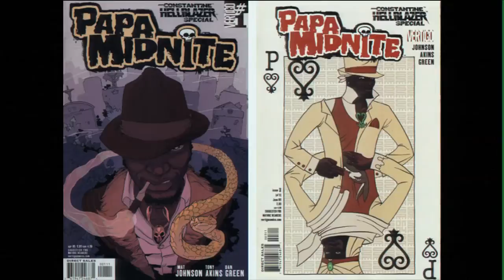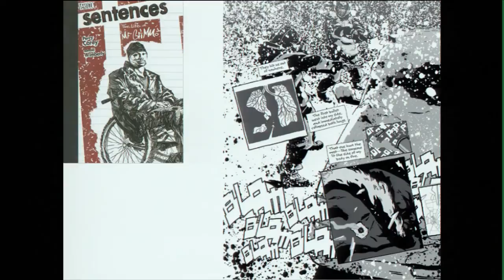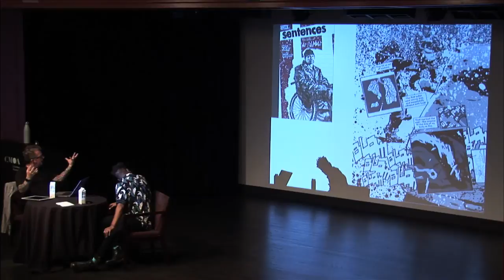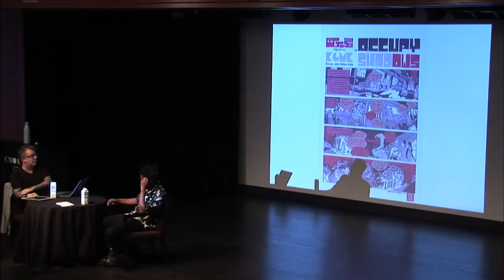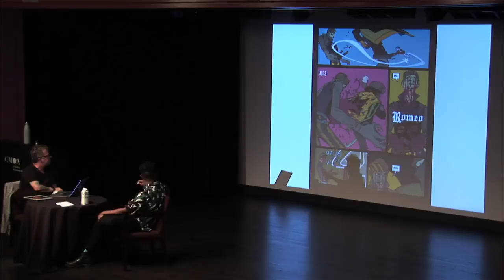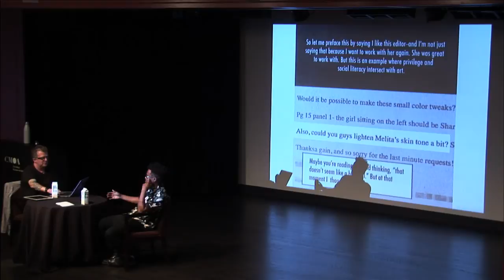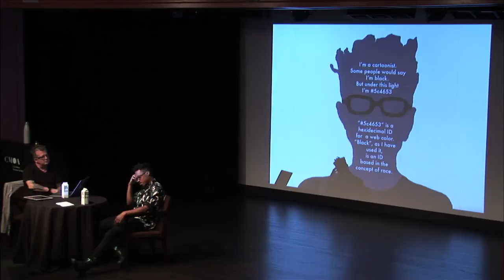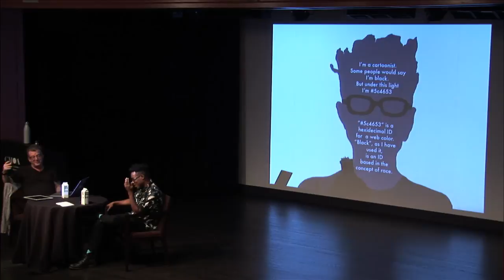Ronald Wimberly in conversation with Jared Gardner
Cartoonist Ronald Wimberly discusses his work with Jared Gardner on Sunday, October 16, 2016 at Columbus Museum of Art. This event was part of the CMA/Thurber House Graphic Novelist Residency and Cartoon Crossroads Columbus.